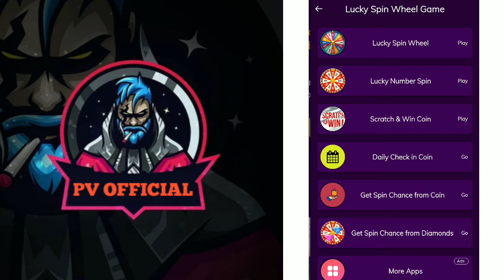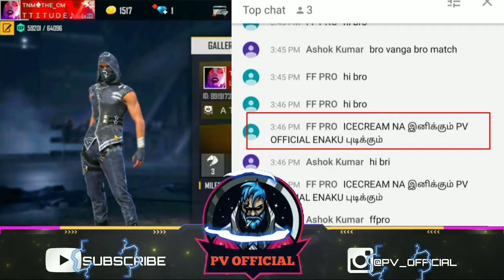CONFIGURACIÓN PERFECTA paraSAMSUNGA3,A5,A6,A7,J2,J5,J7,S5,S6,S7,S9,A10,A20,A30,A50,A70// FREEFIRE